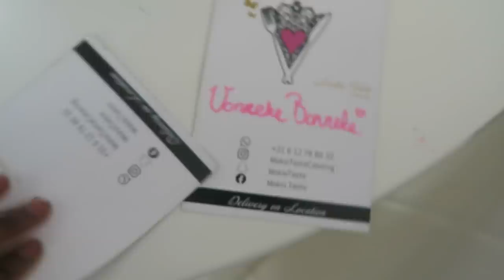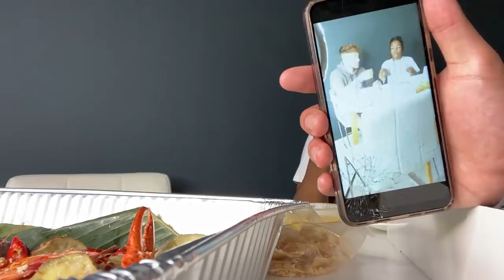MUKBANG met DAVINIO! 🦀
xx,

VONNEKE